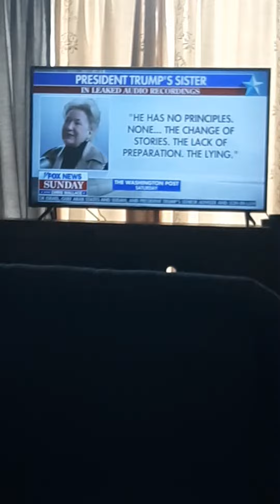Psyop method #7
Watch Chris Deepstate employ a psychological operational method by bringing up a subject and then two minutes later acting like he was forced to talk about it.
It's unbelievable to me they don't think people see this